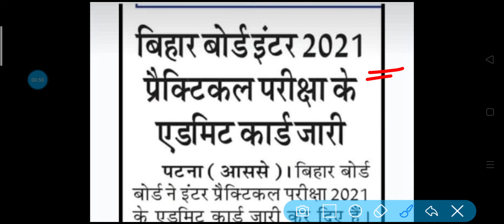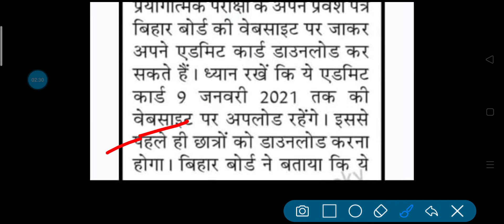Bihar Board Class 12 Practical Exam Admit Card Released || How to Download Practical Exam Admit Card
Bihar Board Inter Practical Exam Admit Card Released || How to Download Practical Exam Admit Card

नमस्कार दोस्तों/ विधार्थीयो,
बिहार बोर्ड के विद्यार्थियों के बेहतर परीक्षा परिणाम (रिजल्ट) के लिए हमलोग SCS_EDUCATION नाम से यूट्यूब चैनल लेकर के आए हैं जिस पर आपके बेहतर परिणाम (रिजल्ट) के लिए हमारी पूरी टीम वर्क कर रही है और हमारा उदेश्य बिहार बोर्ड के सभी विद्यार्थियों का बेहतर परीक्षा परिणाम प्राप्त कराना है, तो आज ही आप हमारे चैनल " SCS EDUCATIONS "को सब्सक्राइब कीजिए और बेल आईकॉन को भी दबाए जिससे आगे आने वाली हमारे सभी वीडियोज के नोटिफिकेशन आपको मिलता रहे।
👉Bseb class 12 admit card
👉 Bseb class 12 practical exam admit card
👉 Bihar board class 12 practical admit card 2021
👉 Bseb inter practical exam admit card
👉 Bihar board inter practical admit card 2021
👉 Bihar board class 12 arts practical admit card 2021
👉Bihar board class 12 commerce practical admit card 2021
👉Bihar board class 12 science practical admit card 2021👉Bseb class 12 admit card
👉Bihar board class 12 science practical admit card 2021